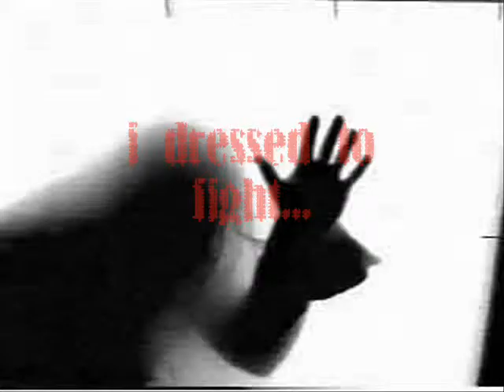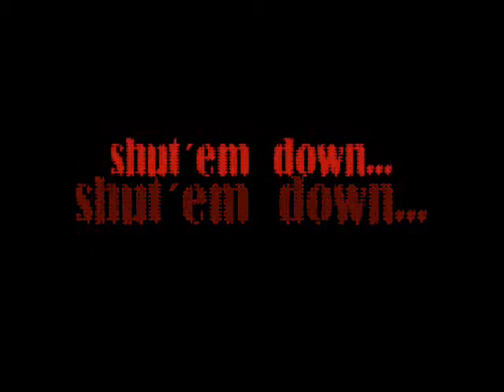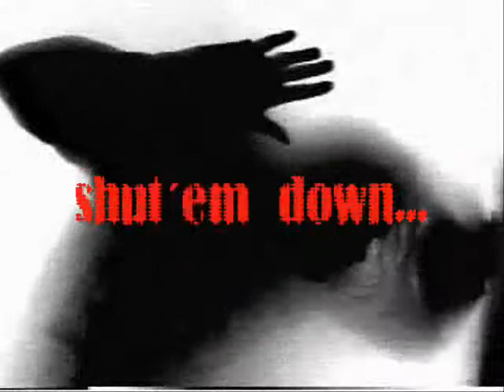BOOTLEGGERS & GANGSTERS [ LTD. BOOTLEG - shut em down - ] drum and bass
Another fine LTD. DRUM AND BASS BOOTLEG.

DETAILS:

WHITE PRESS RMX
TITLE: BOOTLEGGERS & GANGSTERS - SHUT EM DOWN

VINYL MASTERING: ALIEN5IVE
VIDEO PRODUCTION & CUT: ALIEN5IVE

DO NOT:
make illegal copies. support the producer and the label. you always can find the vinyl at:

COPYRIGHT:
this video contains drum and bass scene music. it´s used for promotional public viewing / hearing and mostly for dj´s they need information about this release. we bought 7000 records in the last 10 years and wanna share detailed CAT iD´s with the scene. our promotion for this track keep the releases alive and lead the dj´s to the wax dealers.